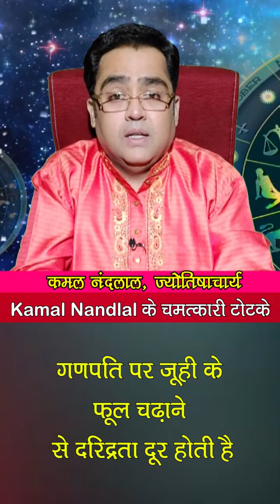गणपति पर ये फूल चढ़ाएं और जीवन की हर समस्या से मुक्ति पाएं | Chamatkari Totke | Kamal Nandlal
चमत्कारी टोटके (Chamatkari Totke) : Ganesh Chaturthi 2022 : Ganpati Pujan : भाद्रपद की चतुर्थी से चतुर्दशी तक गणेश उत्सव मनाया जाता है... इन ग्यारह दिनों में गणपति के निमित विभिन्न अनुष्ठान किए जाते हैं जिससे भक्तगण की हर मुराद पूरी होती है...ऐसे में ज्योतिर्विद कमल नंदलाल (Kamal Nandlal) जी से आइए जानते हैं कि गणपति पर कौन से फूल चढ़ाकर जीवन के हर क्षेत्र में सफलता पा सकते हैं...